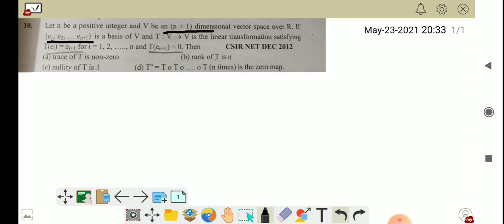28 May 2021(3)